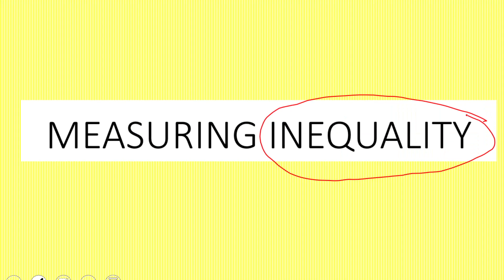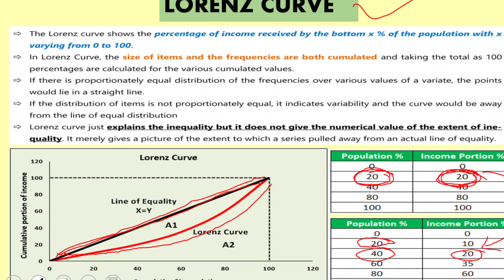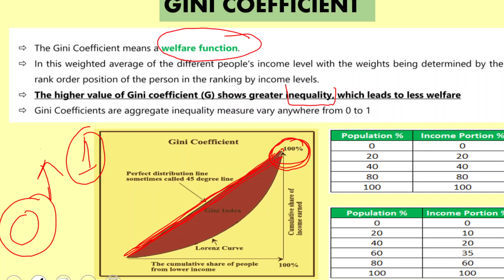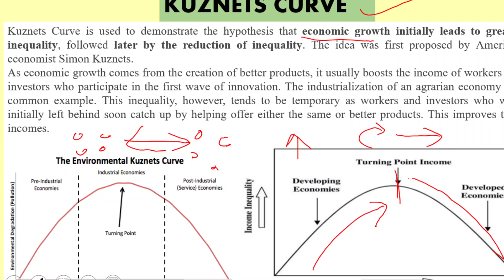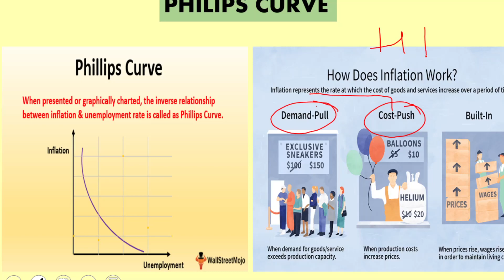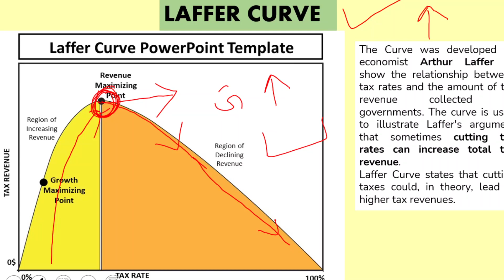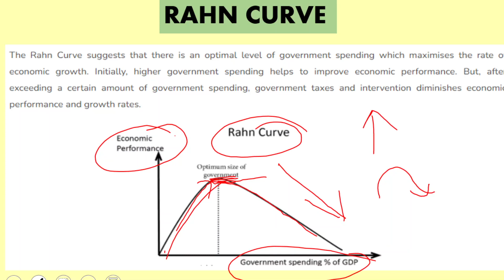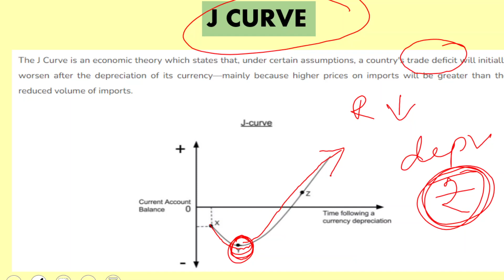ECONOMIC CURVES FOR UPSC | PHILIPS CURVE | LAFFER CURVE | KUZNETS CURVE | GINI COEFFICIENT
This video explains different economic curves asked in exams showing relationship between economic variables.